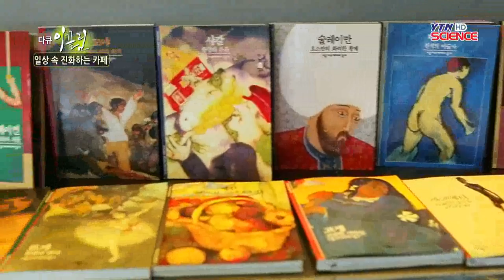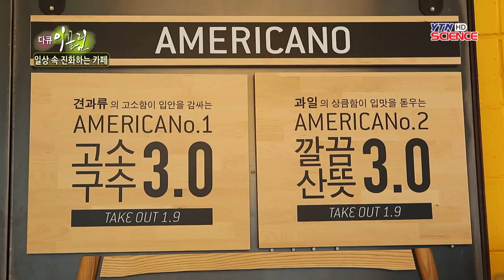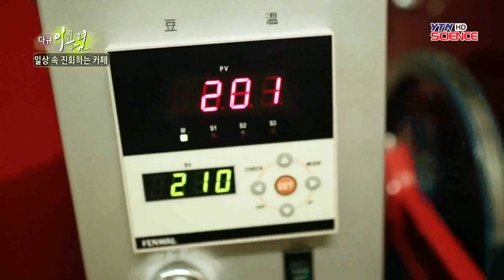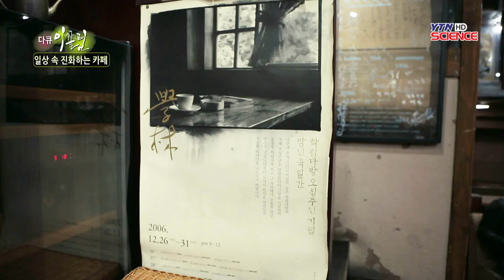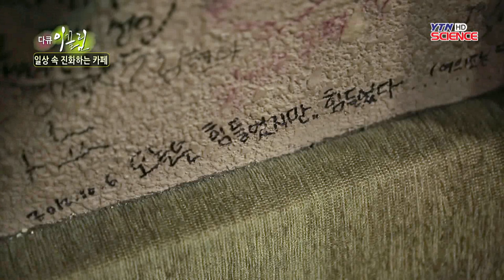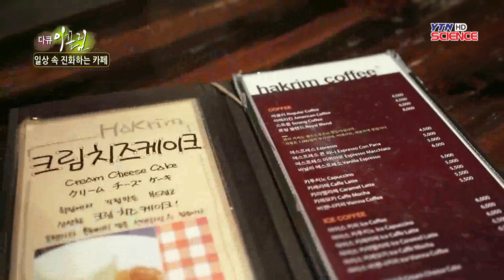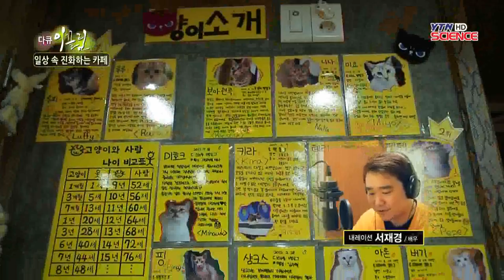일상 속 진화하는 카페 / YTN 사이언스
최근 많은 업종이 감소하는 반면 유일하게 독보적인 성장 하고 있는 업종이 있습니다.베토벤은 이것이 60여 가지의 아이디어를 준다고 했고, 미국의 작가이자 영화 제작자인 클랜시 로젠버거는 인류가 많은 일을 했지만 기능이 좋아서가 아니라 바로 이것 때문이라고 했는데요.라떼, 마키야토, 모카 등 이름만큼 다양한 메...